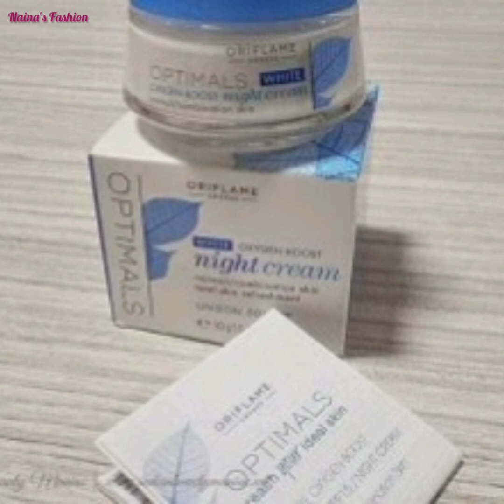Top 10 Best Night Whitening Cream Reviews In Pakistan// Top Best Skin Whitening Creams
The Hyaluronic acid in the eveline prestige 4D

keepa your skin soft it moisturises the skin deeply. The lumiskin is an advanced ingredients in the cream that delays the ageing effects and enhances the brightness of your skin.

another ingredients Melanie in the cream reduces the dark spots and pigmentation. it also prevent the formation of new dark spots on the face .The argan oil in the cream leaves soothing effects and work as a protection layer on the skin .

L'Oréal is my favourite brand .i have used their lipsticks and foundation's and the are finest
i applied it on the first day over  face and neck ,and the next morning mh pimples were smaller then they were a night before.

#3 Oriflame NovAge Bright Sublime Advanced Brightening Night Cream 50ML

Make your every morning a very special by a fading the dark spots on the face. The Oriflame NovAge comes with the Non-sticky ingredients that penetrate deeply into the layers of your skin and leave the outer layer soft and without dead cells. After a long hectic day, it brings relaxation for you and helps bring a better sleep . 💤

#4 Olay Night Cream

Now is the time to  try their Night Cream . Olay nourishing skin night cream claims to provide seven benefits, they are

▪︎ lighting of skin tone
▪︎ Brightness of skin
▪︎ Reduction of dark spots
▪︎ Even skin tone
▪︎ Moisturizes the skin
▪︎ Smooth Texture
▪︎ Pore Reduction